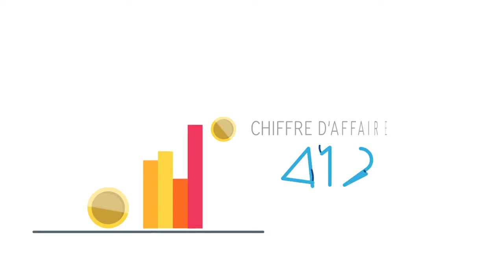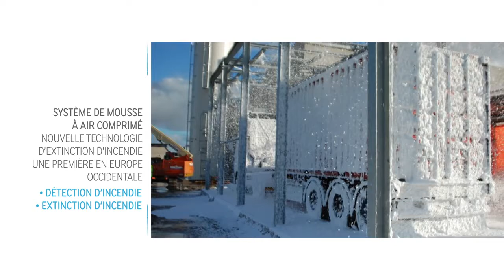VINCI Energies en Belgique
The energy transition and digital transformation accelerator